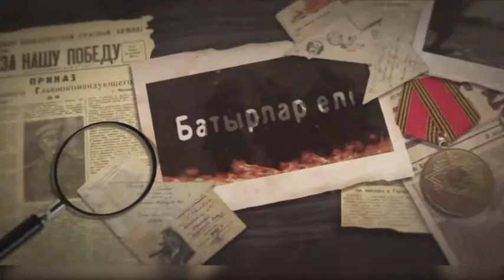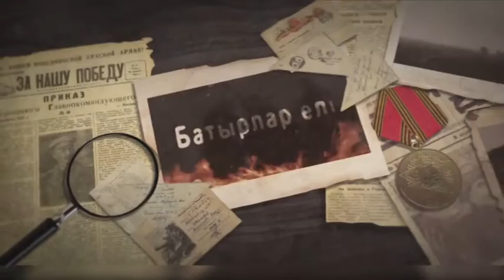Батырлар елі. Николай Самароков